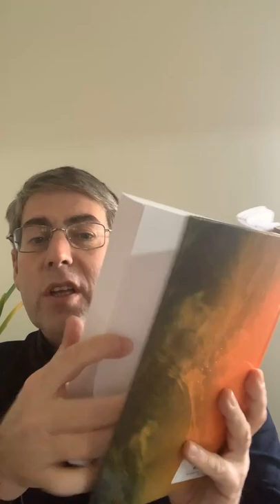Береги свою речь. Уроки с Ицхаком Пинтосевичем по книге Хафец Хаима "Шмират аЛашон" | День 16